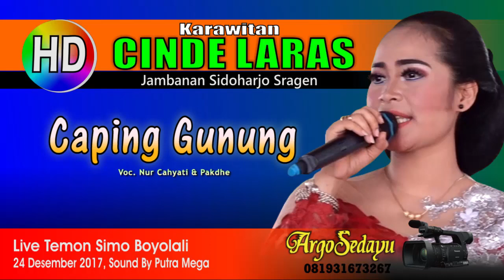CAPING GUNUNG Karawitan CINDE LARAS Sragen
Dokumen Argosedayu Video Shooting HD Quality. Karawitan Cinde Laras Pijilan Jambanan Sidoharjo Sragen, rekaman live dari desa Temon Simo Boyolali. Didukung Putra Mega Sound System. Lagu Campursari Sragenan Caping Gunung oleh Nur & Pakde Simin.